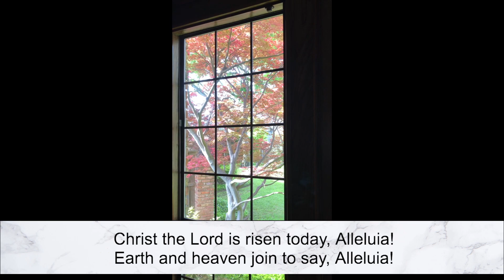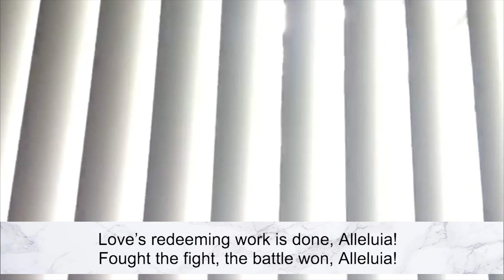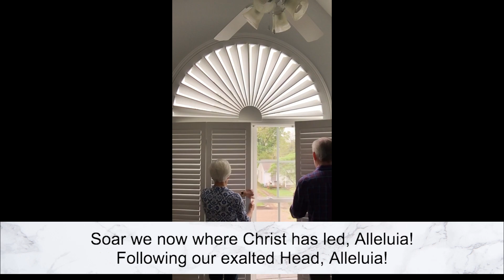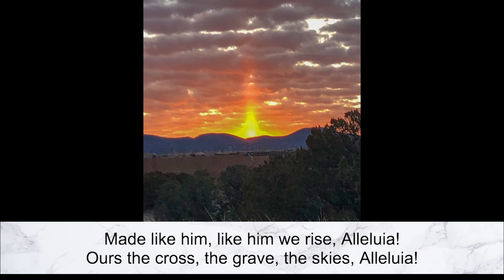Easter 2020 hymn with opening of shutters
Because of coronavirus containment measures, we couldn't gather for worship today and experience the traditional flinging open of the Sanctuary shutters, so our members sent in videos from home, where they opened shutters and blinds and windows in celebration of Easter.